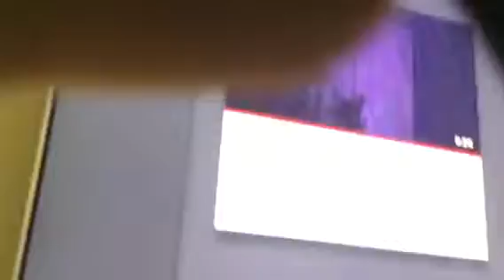I got a second channel:heston Tolhurst: pets no this is not a final video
This is not a final vid